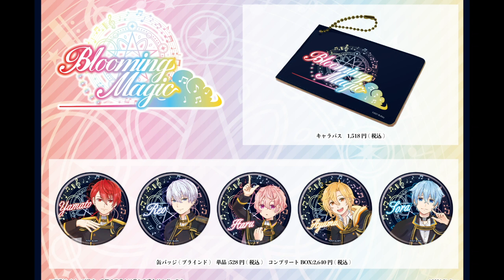【BL】「『君を独り占めさせてくれるかな』クリスマスパーティーの後に社長とマネージャーがホテルに…！？聖夜の夜を2人きりで」(25話)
BL日記はBL好きの皆様に毎日キュンキュンしていただく
という目標を掲げたBL大好き向けチャンネルです。

毎日投稿ができるようになるまで少しお時間かかるかもしれませんが
みなさんに毎日見ていただけるような
最高のBL漫画を作っていきます！是非BL沼にはまってください。